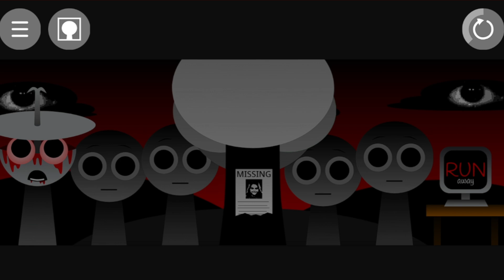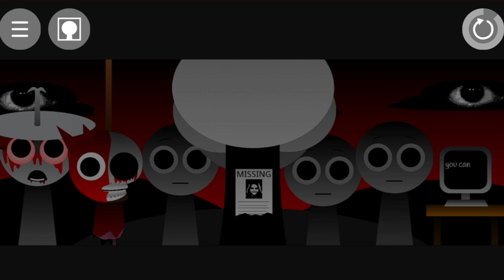ThePeeglet's Mix of Incredibox - Sprunki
For those DUMBASSES, SPRUNKI is not entirely incredibox, It's just someone's mod. Incredibox is a music game, by So Far So Good.
And to youtubers that are ENTIRELY new to our community, please do research before you do stuff like this, you look like idiots.

anyways otherwise the mod is a good mod, and now i move it aside of other mods that i have mixed, good day.

Mod credits: NyankoBfLol
Mod link (this is just the one i used there is so god damn many)